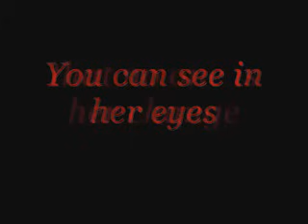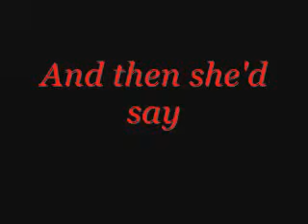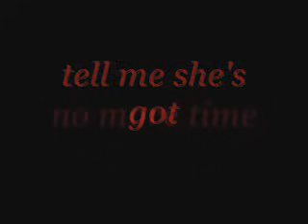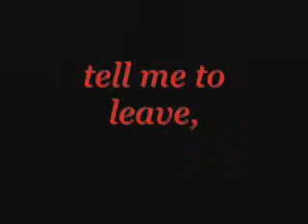Reamonn - Supergirl [Lyrics]